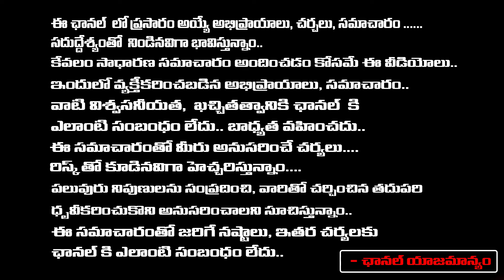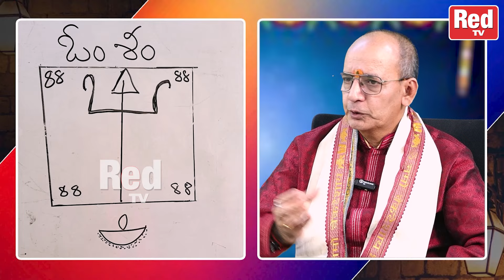బొగ్గుతో నల్ల చదరంగం వేసి నేను చెప్పినట్లు చెయ్యండి చాలు శని దోషాలు తొలగుతాయి! |Seshagiri Rao |RedTv